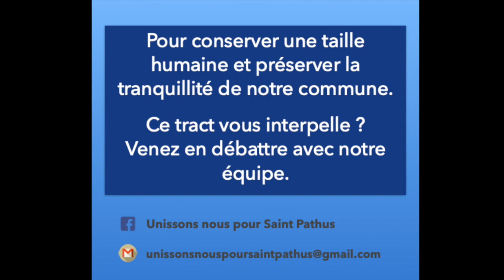Quel futur pour notre ville? Saint Pathus, une urbanisation démesurée.